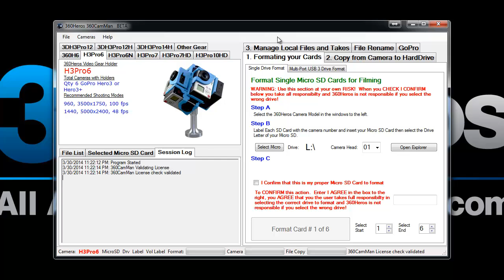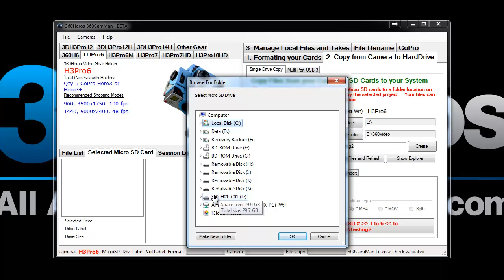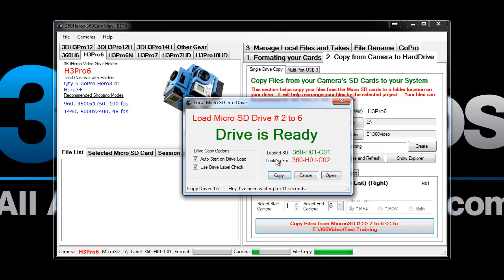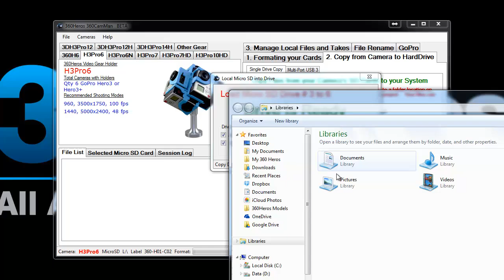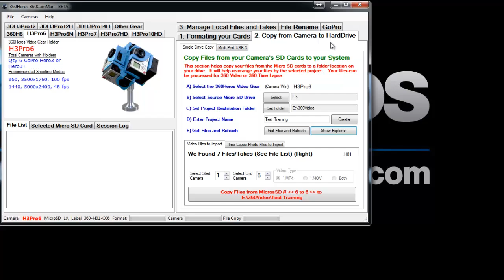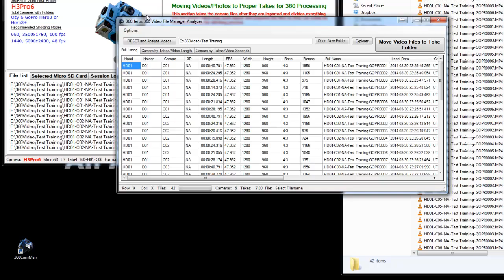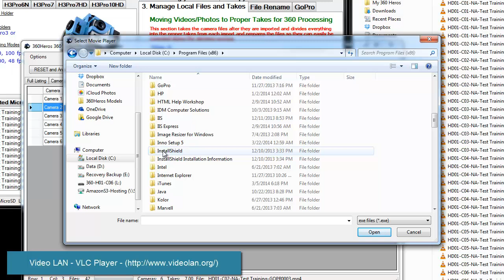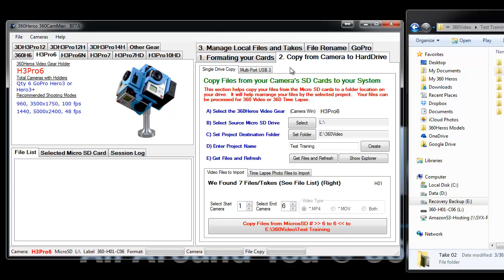360Rize - 360CamMan Step 2 & 3 Importing your cards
360Rize - 360CamMan Step 2 & 3 Importing your cards